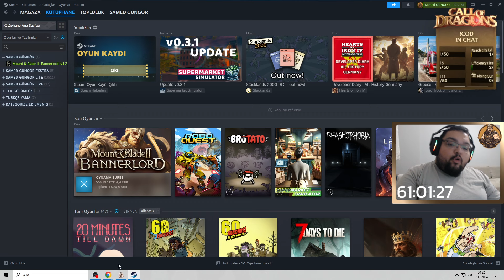İLK TİCARET KERVANIMIZI KURDUK / M&B 2 Bannerlord Türkçe Oynanış - Bölüm 4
M&B 2 Bannerlord Türkçe gameplay serimize hoşgeldiniz. Yeni başlayanlar için bannerlord tavsiyeleri öğrenmek için videoyu hemen şimdi izle. M&B 2 Bannerlord kendi krallığını kurma nasıl yapılır sorusunun cevabını bu videoda bulabilirsin. M&B 2 Bannerlord mod kullanarak çeşitlendirilebilen bir oynanışa sahip. Orta çağda savaştığımız bu oyunda M&B 2 Bannerlord Osmanlı modu popüler modlardan biri. En iyi Türk yapımı olarak adlandırabileceğimiz bu seriyi izlerken eğlenceli zaman geçirmenizi dilerim. İyi seyirler.